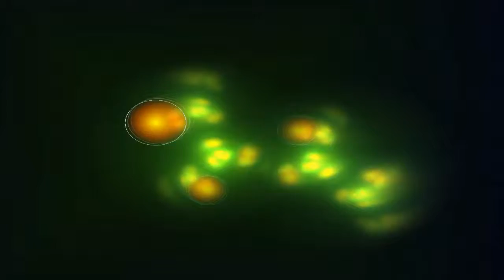Twilight Zone! (Club Premier Mix) DJ Vertigo!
Vertigo (2) ‎– Twilight Zone
Label:
Epidrome ‎– EPD 665152 2
Format:
CD, Maxi-Single
Country:
Germany
Released:
1997
Genre:
Electronic
Style:
Trance, Euro House
Tracklist Hide Credits
1 Twilight Zone (Radio Mix) 3:47
2 Twilight Zone (Club Premier Mix) 7:22
3 Twilight Zone (Tank Remix)
Remix – Tank
6:42
4 Twilight Zone (Jack Mix)
Producer – Olli Otis
6:30
5 Interstellar 4:49
Companies, etc.
Phonographic Copyright (p) – London Records Ltd.
Phonographic Copyright (p) – Sony Music Entertainment (Germany) GmbH
Distributed By – Sony Music – 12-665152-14
Pressed By – Sony Music
Produced For – Avenue Music
Published By – Classic Arts
Published By – Polygram Songs
Published By – Bronski Music Ltd.
Published By – William A. Bong Ltd.
Recorded At – Avenue Studios (2)
Mastered At – Avenue Studios (2)
Remixed At – Boogie Park Studio
Credits
Artwork [Cover Artwork By] – KayDeeSign*
Lyrics By – Giorgio & Martin Cope*, Gacum (tracks: 1 to 4), S. Ghazi (tracks: 1 to 4), DJ Vertigo* (tracks: 1 to 4)
Music By – Giorgio & Martin Cope*, Sommerville* (tracks: 1 to 4), Steinbachek* (tracks: 1 to 4), Bronski* (tracks: 1 to 4)
Producer – Giorgio & Martin Cope*
Vocals – Anne Lindt
Vocoder [Ems] – DJ Vertigo*
Notes
"Twilight Zone" contains excerpts from "Small Town Boy", originally performed by Bronski Beat.

Epidrome is a registered trademark of Sony Music Entertainment Inc.
"Twilight Zone": Published by Classic Arts / PolyGram Songs and Bronski Music Ltd. / William A. Bong Ltd. 1984 London Records Ltd.
"Interstellar": Published by Classic Arts / PolyGram Songs.
Distributed by Sony Music.

Recorded & mastered at Avenue Studios, Neufahrn.
Track 3: Remixed at Boogie Park Studios, Hamburg.
Track 4: Produced for Avenue Music.
Barcode and Other Identifiers
Barcode (EAN, Text): 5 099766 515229
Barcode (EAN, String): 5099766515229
Rights Society: BIEM / SDRM / SACEM / SACD / SGDL
Label Code: LC 2707
Other (Price Code): CB 608
Matrix / Runout: Sony Music S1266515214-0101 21
Mastering SID Code: IFPI L551
Mould SID Code: IFPI 94Z1
Other (Mould): A3